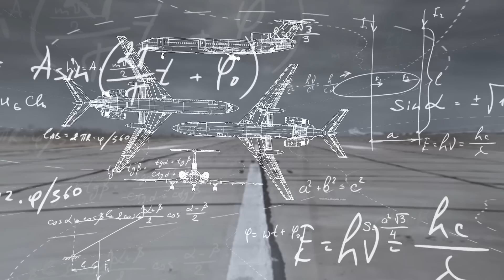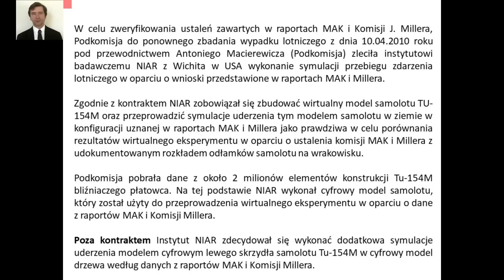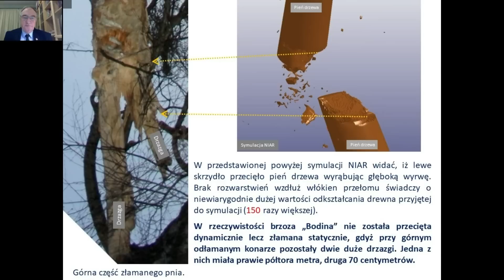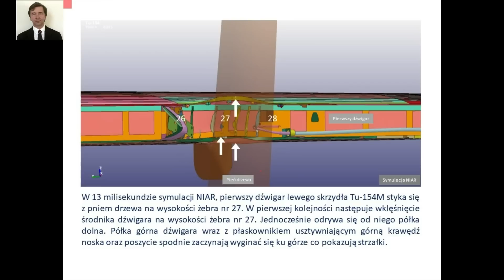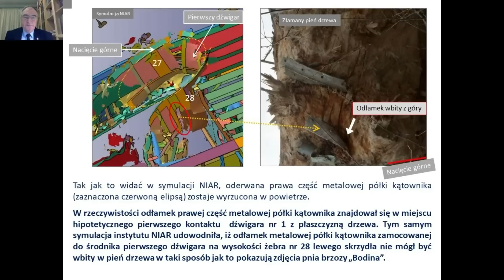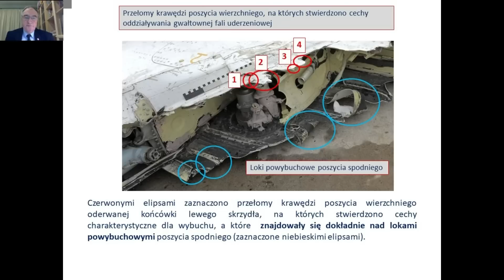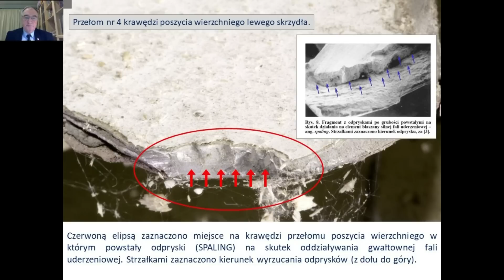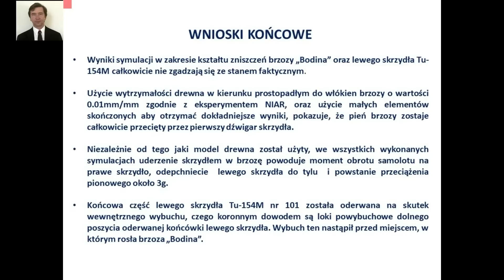Prof. Binienda udowadnia błędy TVN-u | 10.04.2010 Fakty odc. 252